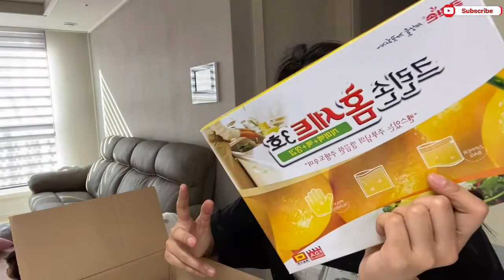GIFTS UNBOXING | 17VLOGS | Yuriyangvlogs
No bashing, no haters here! 😉
I do vlogging, to express the real me, to share what I learned, to motivate everyone and to help those stress or depress to make them happy I am not doing vlog to yabang yabang lang, kaya happy happy lang tayo. Let’s pray that this pandemic will no longer live in our country. lets help, pray and be good to everyone.